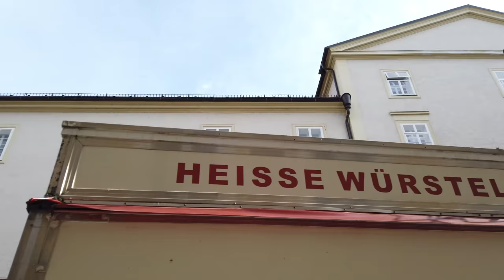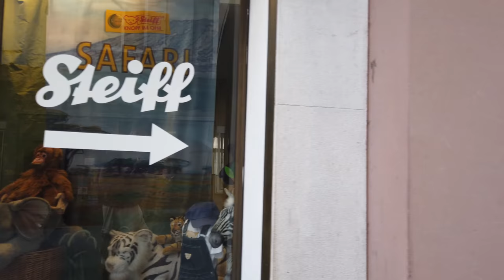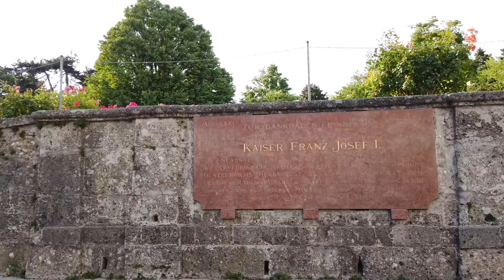ザルツブルクを歩く 🇦🇹 (話さずに) オーストリア - 4K60fps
ザルツブルク（ドイツ語: Salzburg）は、オーストリア中北部の都市で、同名のザルツブルク州の州都である。ドイツ語で特に区別して表記する場合、ザルツブルク市はStadt Salzburg、州はLand Salzburgとする。

郡に属さない憲章都市（Statutarstadt）であるが、ザルツブルク＝ウムゲーブング郡 の郡庁が置かれている。

ザルツブルクは、標高424メートルに位置し、15万人の人口を擁する。すぐ南西側ではドイツ領土のベルヒテスガーデンに接し、高速道路で西に140キロの位置にミュンヘン、東300キロに首都ウィーンという位置関係や、オーストリア支配下に入ったのは19世紀以降(それまでは大司教が支配するドイツ諸邦のひとつとして、形骸化した神聖ローマ帝位を度外視すればオーストリアとは対等独立の関係だった)で、その直前には短期間バイエルン王国に併合されていたという歴史的経緯から、ウィーンにも増して、ドイツのバイエルン州との文化的関係が深い。

オーストリアを歩く
ザルツブルク観光
ザルツブルク旅行
オーストリア旅行
オーストリア日本
オーストリア4k
ザルツブルク4k
4Kビデオ
オーストリアを発見する